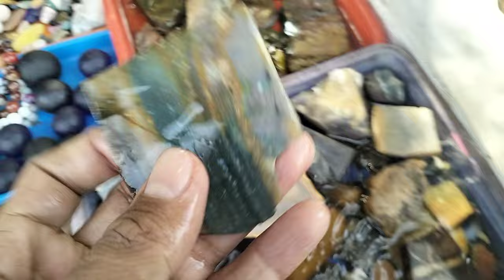LAPAK BATU AKIK MURAH TROTOAR JATINEGARA JAKARTA